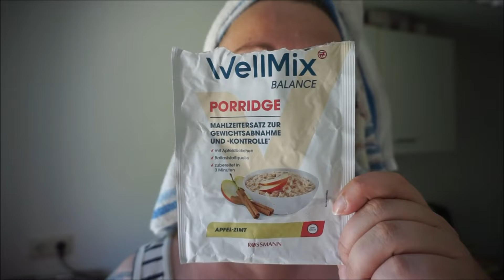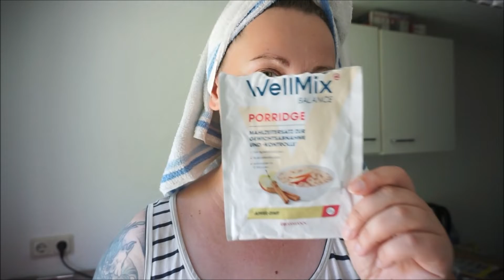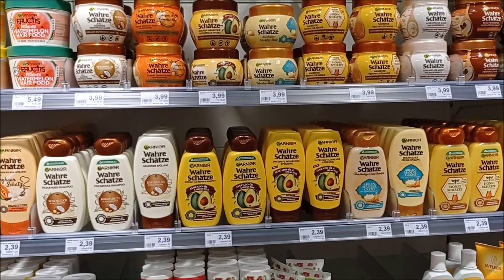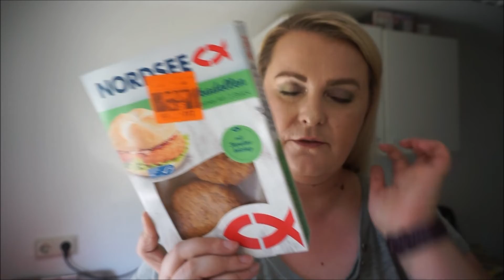DailyVlog-Maly Test Nowej Maskary 🙂